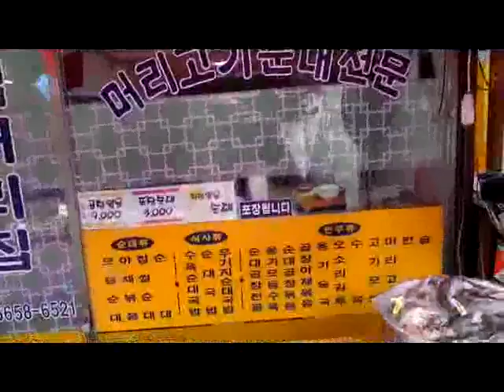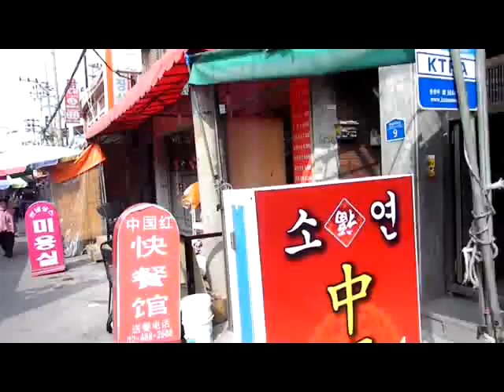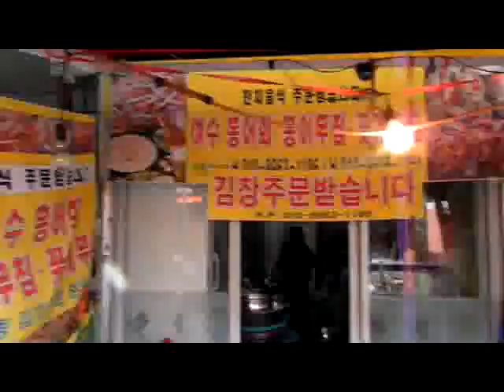노룬산의 추억 2013년2월25일 자양4동48번지 553번지2편